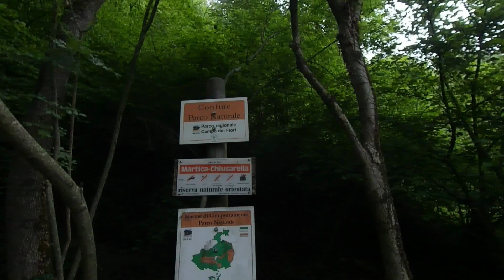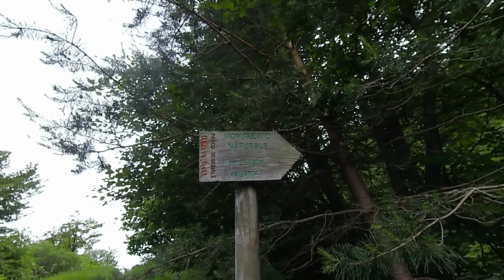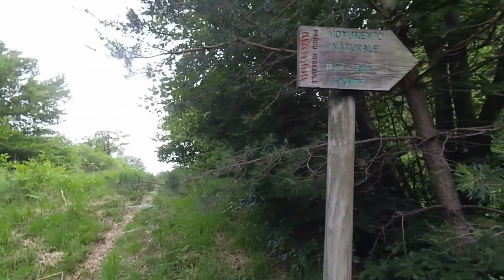estate alla forra della Valganna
forra della valganna/ orrido ,, risultato di fenomeni erosivi che si verificano quando un corso d'acqua, come un fiume o un torrente, incidono vigorosamente il proprio letto in rocce coerenti e molto resistenti, generando valli strette, profondamente incassate nelle formazioni erose e con pendii o pareti molto ripide, talora anche strapiombanti.